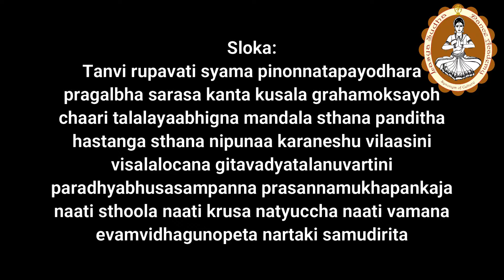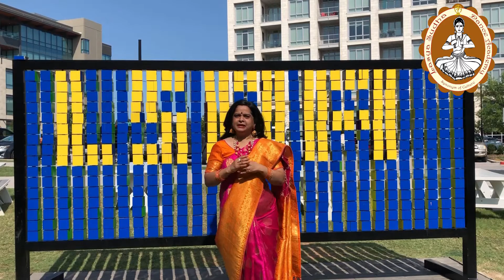Natya Veda-PAATRA LAKSHANA Episode-22